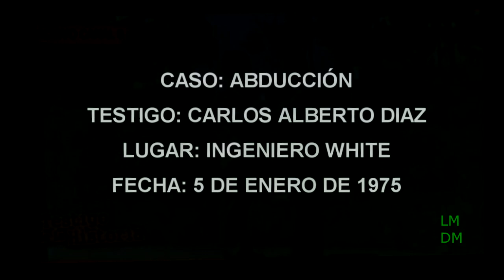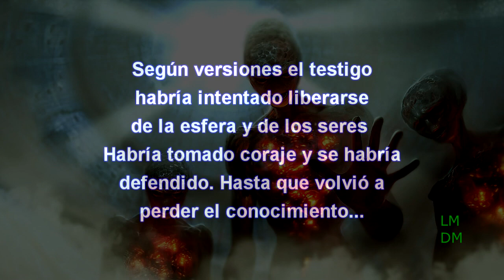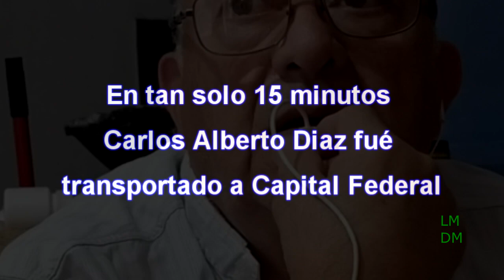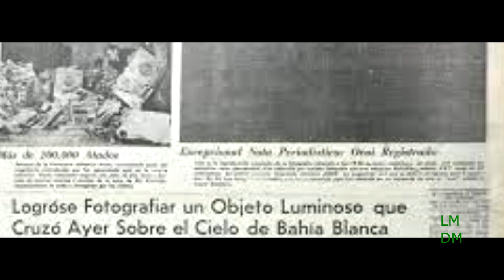ABDUCCIÓN con el testigo Carlos Díaz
Entrevista a Carlos Diaz, caso de abducción en Bahia Blanca. 5 de enero de 1975. Estuvimos en su casa y le preguntamos de todo. Sorprendente, increíble, Un caso verdadero de contacto del cuarto tipo.

ESTE CANAL NO ESTÁ MONETIZADO.¡¡¡GRACIAS POR TU COLABORACIÓN!!.
Este canal no avala la desinformación ni la mentira sensacionalista. Plantea los temas y  las distintas posibilidades de interpretación desde la apertura pero también el sentido común, no caza bobos. Aquí damos la versión más apropiada que no deja de ser subjetiva, sin afirmar algo categóricamente.
Este canal no esta monetizado y es independiente. Por eso youtube no lo difunde y me ha amenazado con eliminarlo si toco algunos temas. Compartelo ayuda a difundir! También podes colaborar con el canal. CONTACTAME!

.Y para hablar de temas 🔥 como el 👑🐛